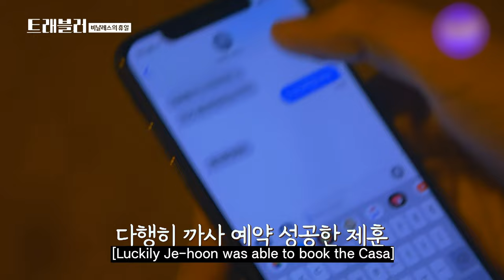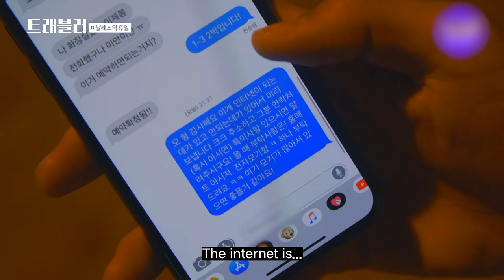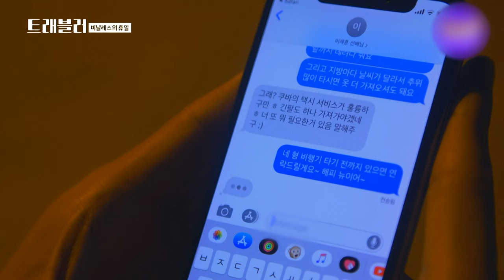Experience Lee Jehoon's real way of speaking. It's so sweet💕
Does he do beekeeping in his house? Because his voice is sweet like honey...🍯